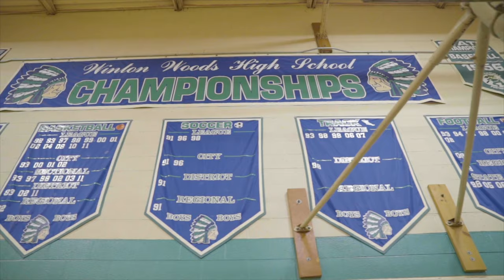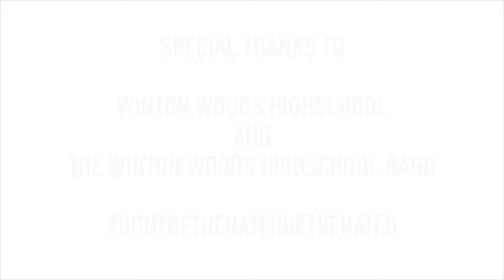YoN L.i. -The Hater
Shot By Yellow Vision- ig @yellowvision

Produced by Chef Steph- ig @Chefstephgenius

Mastered by PrJr sounds - ig @Realprjr

This music video is dedicated to the whole Winton woods school district. Thank you for letting me share my story to the world. Being hated on is not ideal. But it is apart of life. You got to make the best out of it and you will see results.

Last but not least, shot out to The whole Winton Woods high school band! i love yall to death!!! Ms Ashbook you are my everything! And to Ms. Denny thank you for all your help with this big project! could not have done it with out you!

So enjoy!